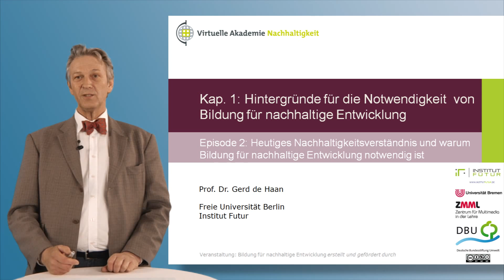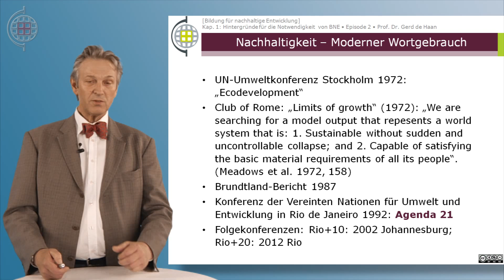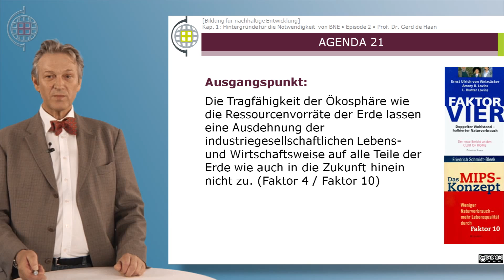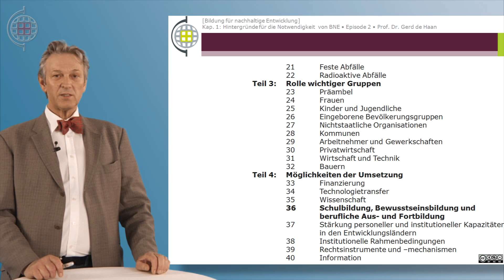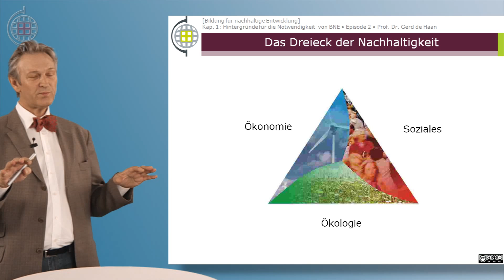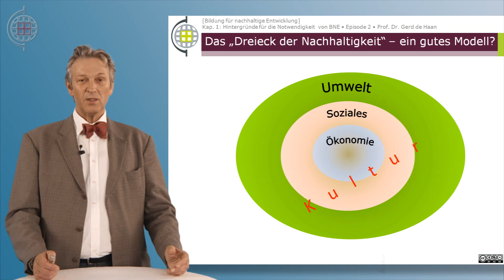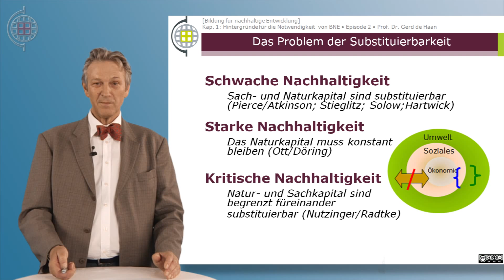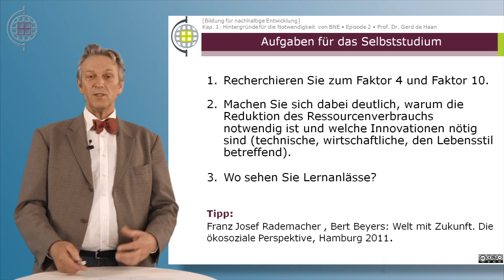VABNE - Bildung für nachhaltige Entwicklung - K01E02